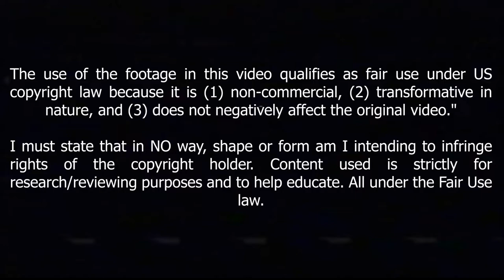Scoring Is Fun For Patrik Schick In 2022